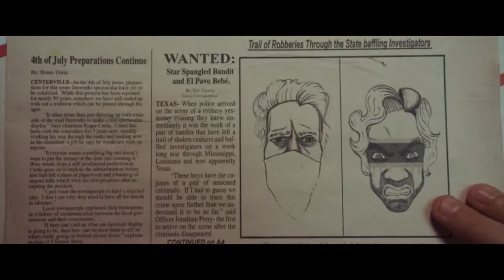EASY DOES IT Official Trailer (New 2020) Linda Hamilton, Comedy Movie HD